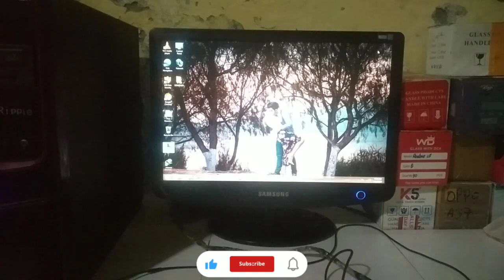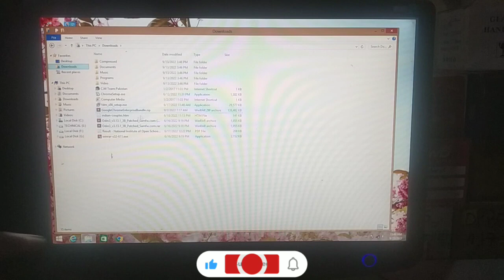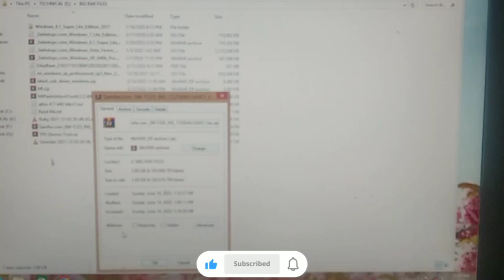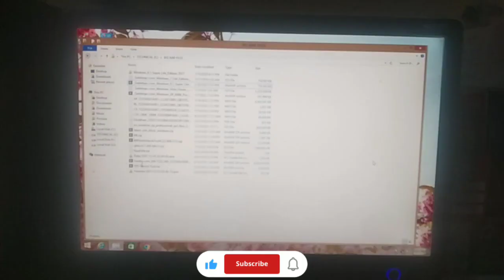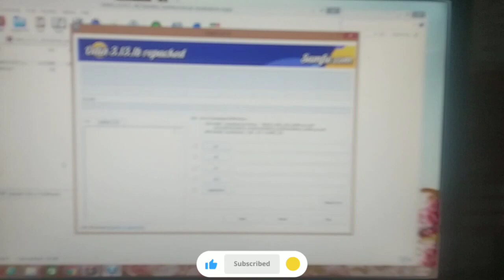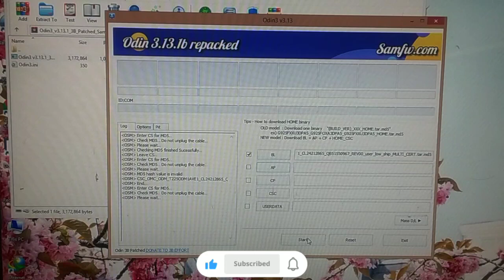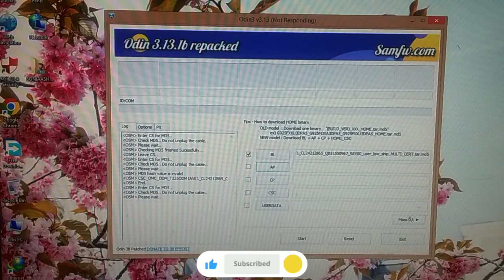Haryana Government Tablet Ko Normal Kaise Karen Government Tablet Ko Factory Reset Kaise Kare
Haryana Government Tablet Ko Normal Kaise Karen Government Tablet Ko Factory Reset Kaise Karen😲😲😲

(Notice) Next Video Ke Topic Ke Liye Comments Kro 🙏🙏🙏
government tablet
government tab
government tablet for students 2022 government tab ko reset kaise karen
sarkari tablet me sabhi app kaise chalaye sarkari tablet me wallpaper kaise lagaye
government tab new update sarkari tablet ka lock kaise tode sarkari tablet me youtube kaise chalaye sarkari tablet me instagram kaise chalaye sarkari tablet kaise chalayen
sarkari tablet unboxing
sarkari tablet me whatsapp kaise chalaye
sarkari tablet yojana
sarkari tablet ka wallpaper kaise hataye sarkari tablet ko kaise chalaye
sarkari tablet se wallpaper kaise hataye sarkari tablet mein
sarkari tablet me sim kaise lagaye harvana free tablet mein voutube kaise chalave
haryana government tablet exit kiosk free tablet news today
free tablet new mexico
free tablet latest update
up free tablet news today up free tablet new update
free tablet latest news haryana free tablet new update
up free tablet news update today
free_tablet_latest_news_todayfree tablet new video
today
government tab new video government tab new video today
haryana government tablet new update haryana government tablet new video
haryana government tablet new update solution
haryana government tab new update
haryana government tab new video haryana govt tab new solution
government tab
sarkari tablet ka lock kaise tode
sarkari tablet me youtube kaise chalaye sarkari tablet me sabhi app kaise chalaye
sarkari tablet me wallpaper kaise lagaye sarkari tablet unboxing
sarkari tablet me instagram kaise chalaye sarkari tablet me whatsapp kaise chalaye
sarkari tablet kaise chalayen
sarkari tablet yojana
sarkari tablet ka wallpaper kaise hataye
sarkari tablet ko kaise chalaye
haryana free tablet me youtube channel kaise banaye haryana free tablet new update
haryana government tablet me app kaise download kare
haryana government tablet unboxing
haryana government tablet youtube kaise chalayen haryana government tablet knox password
haryana government tablet software change
haryana government tablet exit kiosk government tablet Mein sabhi apps kaise chalayen free tablet Mein sabhi app kaise chalayen sarkari tablet Mein sabhi app kaise chalayen
Haryana government sabhi app kaise chalayen
Haryana government tablet mein app
chalane ki tric
free tablet Mein sabhi app chalane ki new trick government tablet mein apps nahin chal rahe hain
Karen
govt tab new update
govt tab new video govt tab new tricks
govt tab new update govt tab new video
govt tab news update today govt tab new software
govt tab new update govt tablet for students haryana
govt tab me youtube kaise chalaye today
govt tab me instagram kaise chalaye govt tab security policy prevents changing settings
OK bro next video m solution karta hun